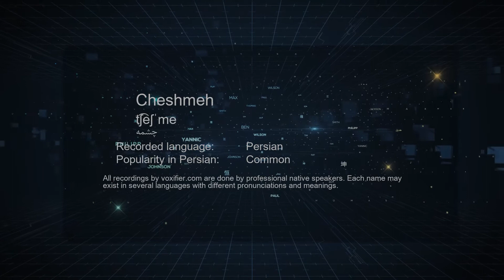How to Pronunce Cheshmeh (چشمه) in Persian (Farsi) - Voxifier.com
This is the Persian (Farsi) pronunciation, gender, and phonetics recording of the name Cheshmeh (چشمه). The same name may exist in other languages with different pronunciations.